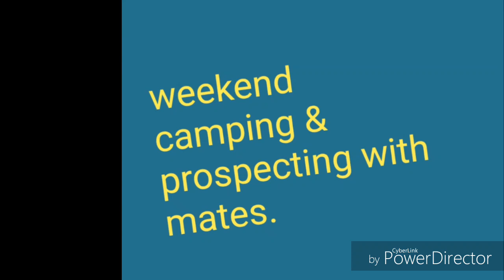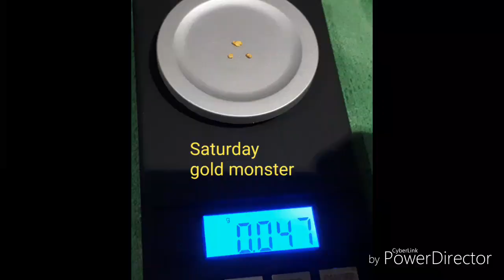Awesome weekend camping with some mates.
East Gippsland.